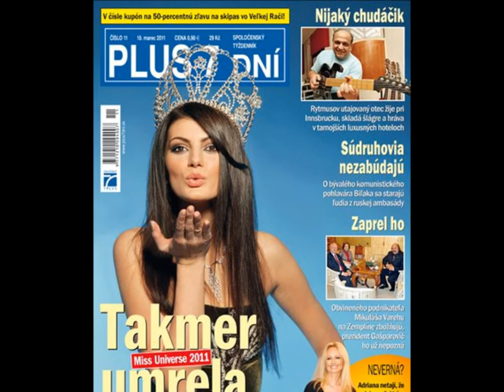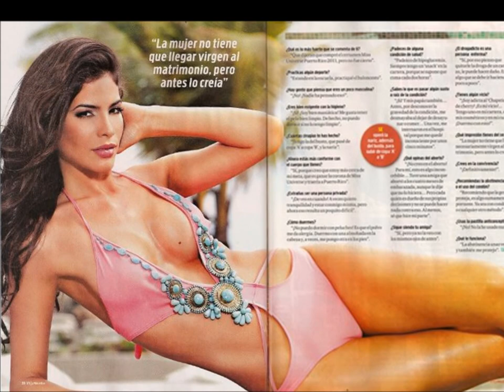Miss Universe 2011-Top 15 (April Edition)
Here You Can See 15 Beauties From Different Countries:1.Puerto Rico,2.Kosovo,3.Switzerland,4.Ukraine,5.Maylasia,6.Indonessia,7.Colombia,8.Dominican Rep.,9.Russia,10.Slovak Rep.,11.Angola,12.France,13.México,14.Nicaragua,15.Mauritus. GOOD LUCK GIRLS,SEE YOU IN MISS UNIVERSE!